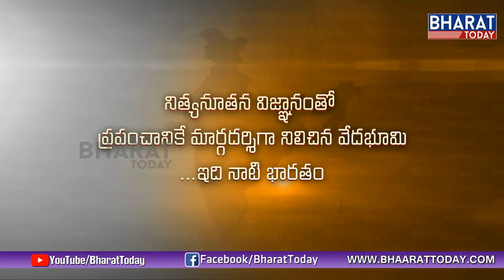నా దృష్టిలో పెళ్లి అంటే...! - Devadas Kanakala || Cheppalani Undi || Bharat Today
Watch an exclusive  interview of Devadas Kanakala with Medapati Ramalakshmi only on Cheppalani Undi show exclusively on Bharat Today..